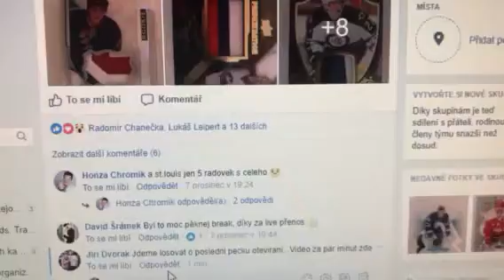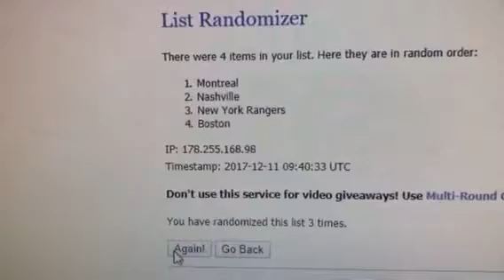Losovani Quad Jersey